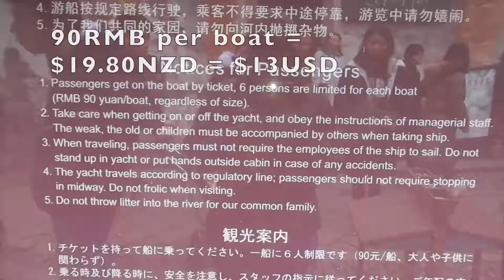Tongli canal boat ride | Venice of the East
Hi travellers,
Tongli is one of the water towns in mainland China and this video shows the boat ride along the canal.  Tongli is just outside of Suzhou, China.

The boat ride lasts about 45 minutes and for 1 boat (up to 6 people) costs 90RMB.  The shag birds cost extra and are just paid to the man as you pass by.

This is one of the must do activities in Tongli water town when you visit

I use Momondo travel search engine to book my flights